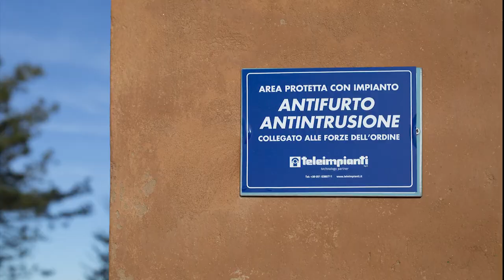Santuario della Basilica di San Luca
Il Santuario della Madonna di San Luca, monumento nazionale dal 1874, è simbolo della città di Bologna ed è il luogo più amato e venerato dai cittadini bolognesi.

Domina la città sorgendo in vetta al Colle della Guardia a 300 metri di altezza e lo si può raggiungere percorrendo il portico più lungo del mondo. All’interno della Basilica è custodita l’icona della Vergine col Bambino, fin dalle origini meta di pellegrinaggio.

Teleimpianti S.p.A., in collaborazione con la Fondazione Enzo Hruby, ha ideato e realizzato un complesso sistema di videosorveglianza a protezione della Basilica.

L’obiettivo è stato quello di dotare il Santuario di un sistema di sicurezza atto a videosorvegliare e registrare le immagini relative ad alcune aree di particolare interesse e vulnerabilità.

Le aree protette sono quelle relative agli accessi aperti al pubblico, alle opere e ai valori custoditi all’interno della Basilica. Un sistema di sicurezza protegge le importanti opere d’arte da furti ed atti vandalici. L’impiantistica è stata realizzata con estrema cura con l’approvazione della Soprintendenza dei Beni Culturali, fino ad essere di fatto invisibile al visitatore.